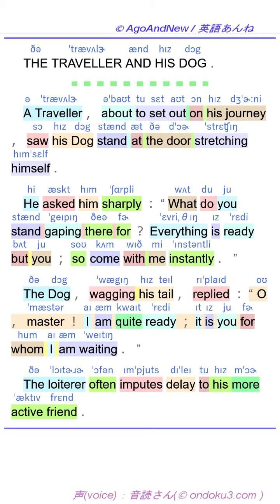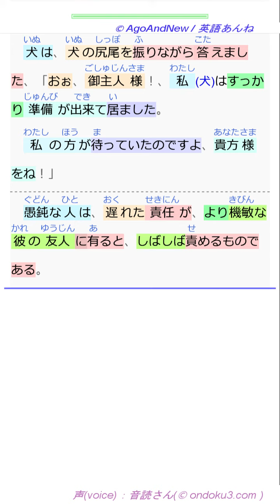(aan,w010,⏩720p👍) 旅人と彼の犬 / THE TRAVELLER AND HIS DOG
✅英３回＋和１回セットです ⏩ 画質720p推奨👍

✅このお話の教訓は？, 構文解説はこちら

"(S){The slacker} (V){often blames} (O){delay on the more active}."
　『(S)怠け者は(V)しばしば、(O)より活発な人の遅滞(V)を責めます』

と云う教訓を持つ寓話です。

日本の小説や漫画では、怠け者だけではなく自分の思い込みが空回りした主人公が取るシーンとして良く使われていると思います。そして実際に此れは面白い演出にし易いパターンのひとつなのでしょう。